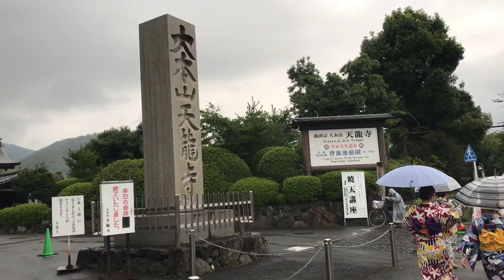2020年7月24日(金)雨の京都嵐山 Arashiyama sightseeing scenery 岚山观光风光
PM5:00頃の京都嵐山の風景です。
雨が本降りになってきました。